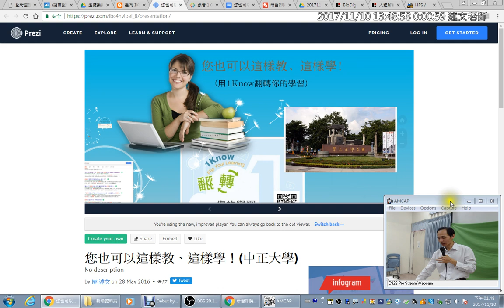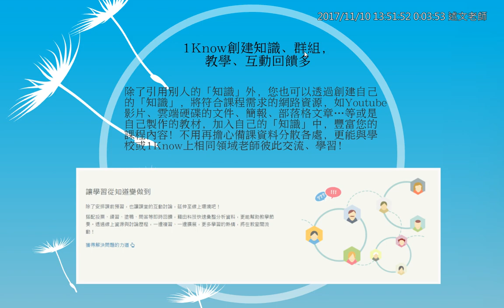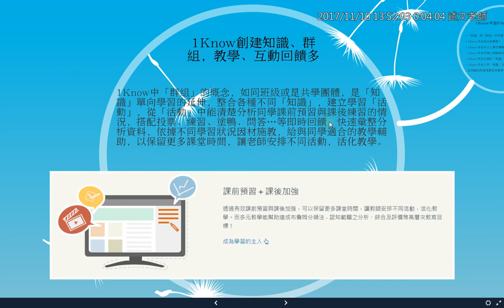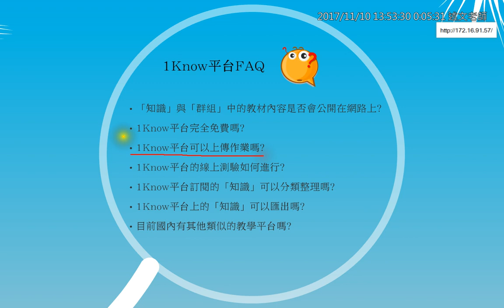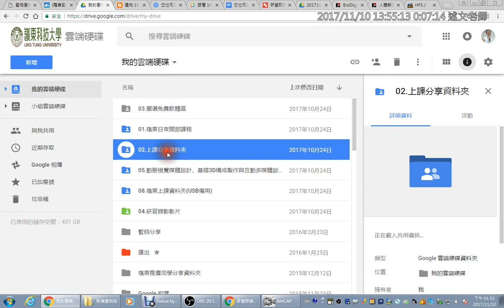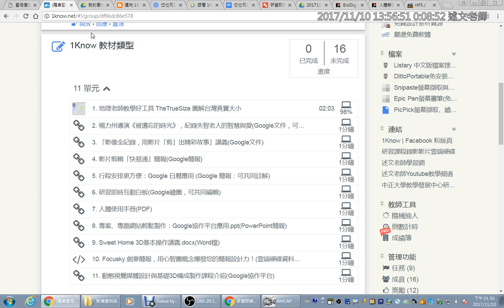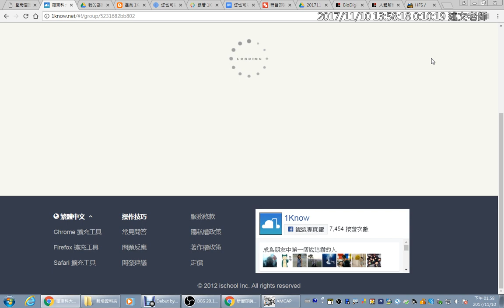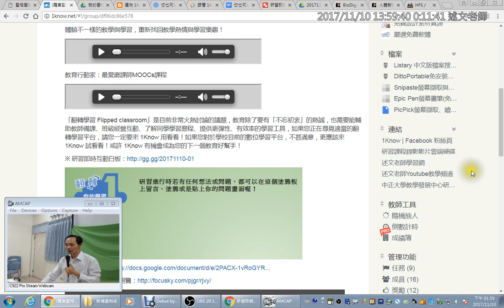04：1Know翻轉學習平台簡介